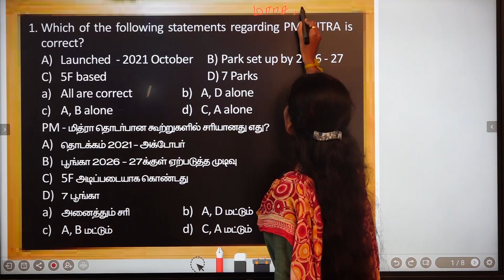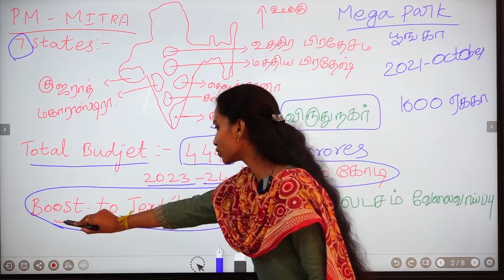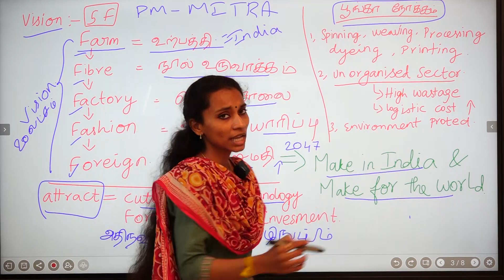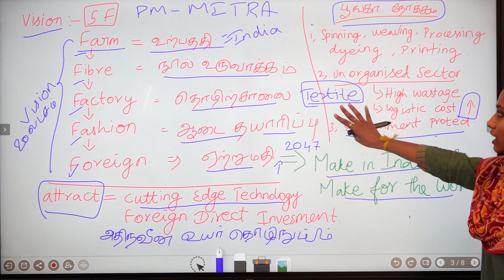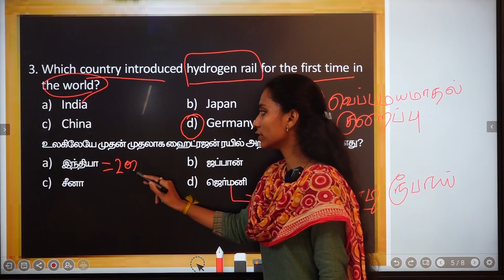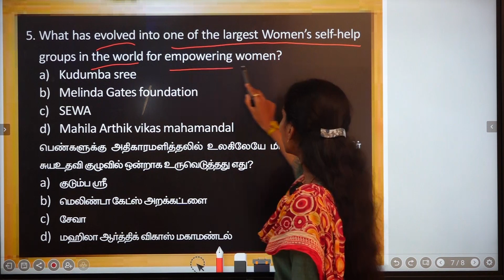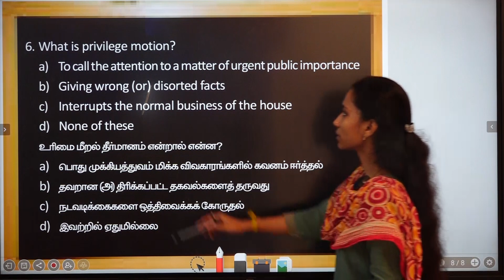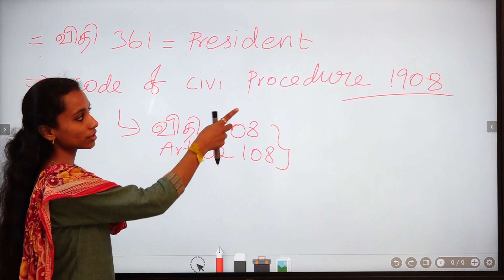DAILY CURRENT AFFAIRS PRACTICE | MARCH 18 | Suresh IAS Academy